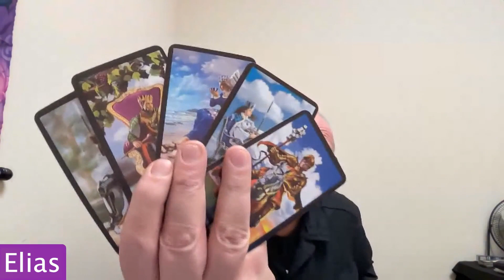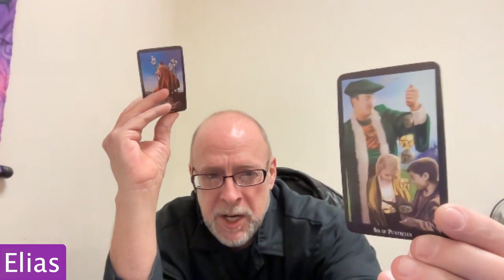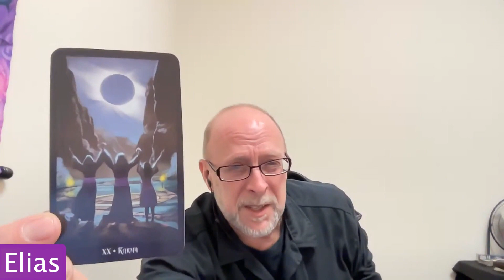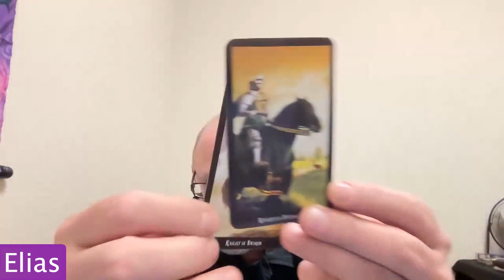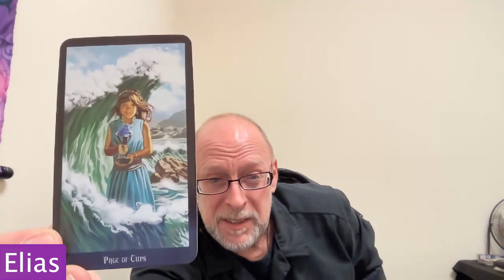Witches Tarot Review with Elias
Elias has been reading Tarot and Runes for the past 24 years. When you arrive at his table, he doesn’t want you to tell him what you want to know. Instead, he reads the information as it appears with the cards and Runes, allowing the message to bring forth the Universe’s most important message for guidance and healing. He will be reading on Wednesdays, 12 to 6 PM.

Book either an in person reading, or a reading by Zoom with Elias on our